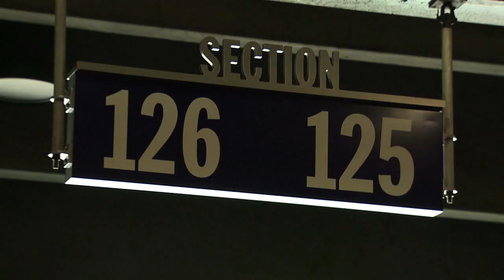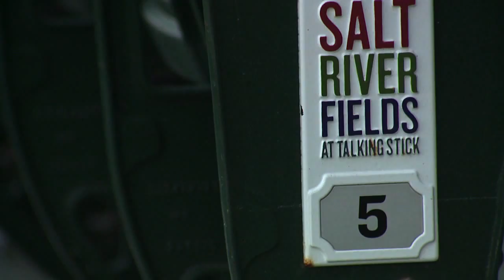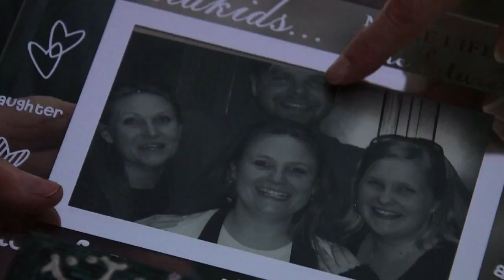Hugs at Home (Part I & II)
Part I: Mary O'Dell is a beloved Colorado Rockies usher whose passion for the team and it's fans runs deeper than many realize.

Part II: Mary O'Dell's hugs and generous spirit have made her a part of the Colorado Rockies family and a fan favorite, but to understand how Mary became the person she is you have to visit her real family.